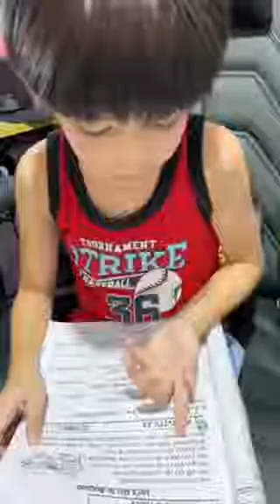Kian Reading 101 Let's Go To Baguio